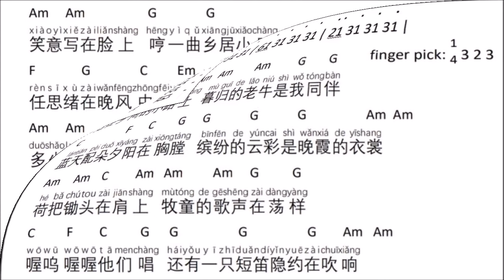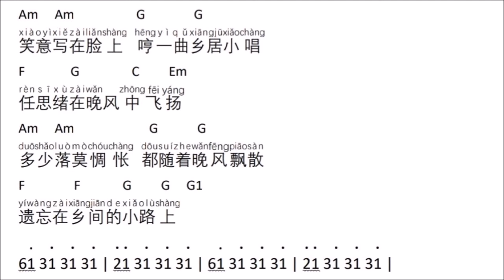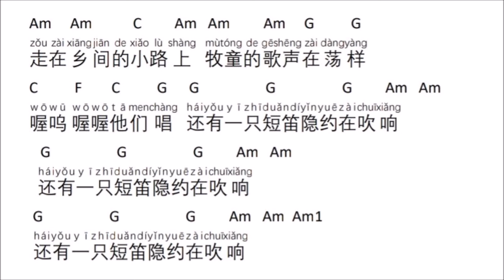乡间小路xiang jian xiao lu ukulele sing along video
原唱：齐豫
谱曲：叶佳修
填词：叶佳修

capo on 3rd fret
finger pick

乡间小路是葉佳修创作的民歌，歌曲诗情画意的歌词加上优美的旋律散发着一种浓浓的乡村气息。
xiang jian ciao lu is a folk song which is composed by 葉佳修. The poetic and picturesque lyrics couple with beautiful melody of the song expressing a strong rural ambience of the countryside.